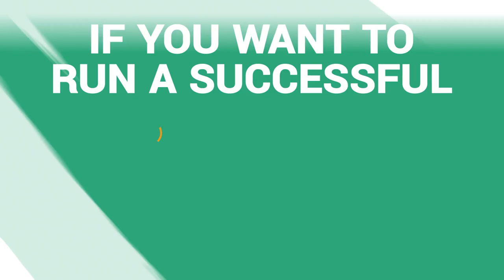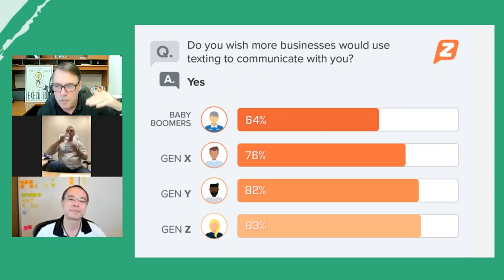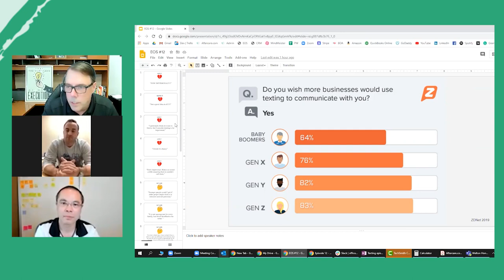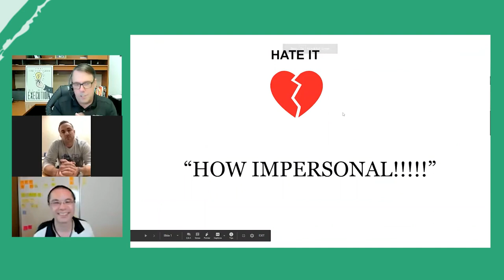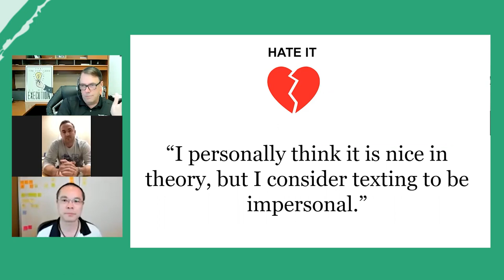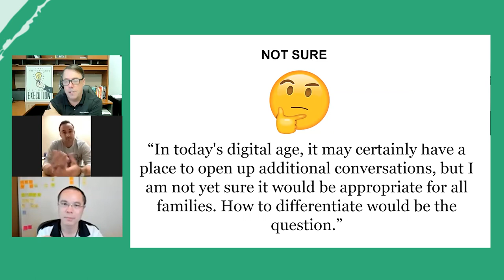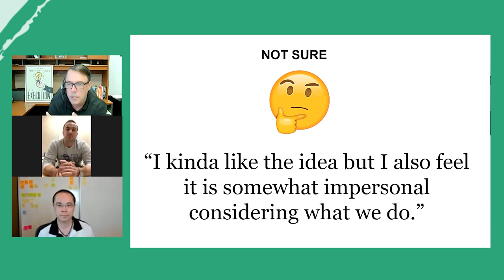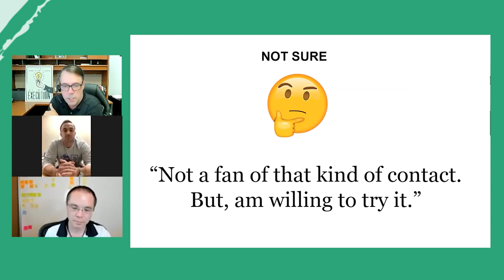Episode #12: Should Funeral Homes Use Texting to Communicate with Families?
Do you text with the families you are serving today?  Do you have a way price shoppers can text a question?  Are you following up with families after the service is over with text messaging?

Texting families may initially seem impersonal given the nature of death care, but funeral homes that are doing it are sharing how much families appreciate it and how it elevates the level of the service they provide.

On this episode, Ellery and Welton are joined by Craig Meehan from ASD and discuss the following.

1.  Examples of how texting is benefiting families and funeral homes
2.  How to use texting to win more price shopper calls
3.  Ideas on using group texting to provide updates to families